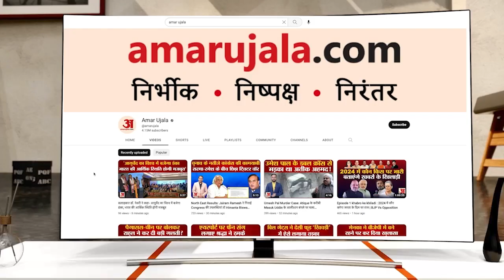MP Cabinet Expansion:पहली बार मंत्री बने Narendra Shivaji Patel ने BJP पार्टी के बारे में क्या कहां?